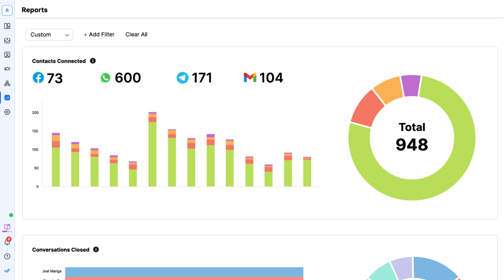Respond.IO - Sales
Directed by Syed Madnuh